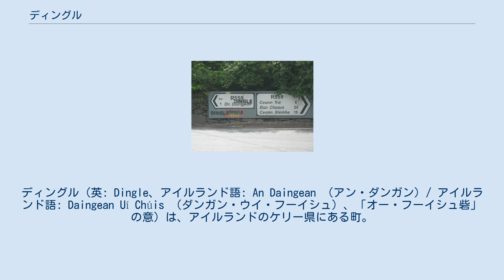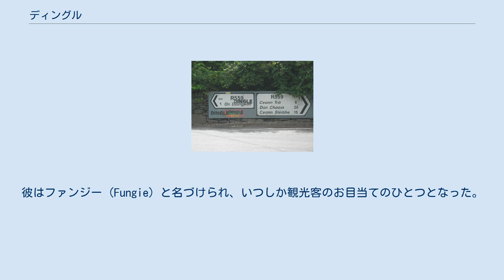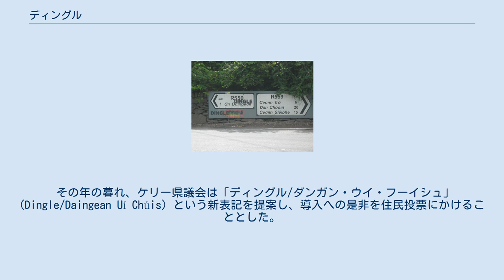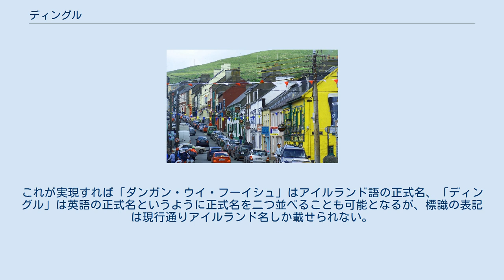ディングル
ディングル（英: Dingle、アイルランド語: An Daingean （アン・ダンガン）/ アイルランド語: Daingean Uí Chúis （ダンガン・ウイ・フーイシュ）、「オー・フーイシュ砦」の意）は、アイルランドのケリー県にある町。
大西洋に突き出たディングル半島唯一の町で、トラリーの南西49km、キラーニーの北西71kmに位置する。
 基幹産業は観光業と農漁業で、「ディングル・マート」という農家のための家畜マーケットがある。
アイルランド語を公用語とするゲールタハトの域内。
 ノルマン人のアイルランド侵攻後、港町として発展した。
輸出額では13世紀にリムリックを上回り、1257年にイングランド王ヘンリー3世から関税を課された。
1329年ごろには主要輸入品であるワインにもパラディンの初代デスモント伯モーリス・フィッツジェラルドから関税がかかった。
16世紀になると大陸からワインを輸入して水産物と皮革を輸出する一大貿易港にのし上がり、町を拠点とするフランスやスペインの漁船団もでてきた。
 スペインとのつながりは深く、1529年には第11代デスモント伯トマス・フィッツジェラルドとスペイン王カルロス1世がディングル条約に調印。
多くの巡礼者が海を渡り、聖ヤコブの墓で有名なサンティアゴ・デ・コンポステラを目指した。
市中の教会は17世紀にスペインの支援で改修されたとき、聖ヤコブをまつるものとなった。
 貿易規模はその後さらに拡大し、ワイン輸入を専売する15市町の一角を成した。
 1579年から翌年にかけ、ディングル半島は戦禍にのまれた。
1579年7月17日にジェームズ・フィッツモーリス・フィッツジェラルドが小艦隊を引き連れ町に上陸し、第二次デスモンドの乱が勃発。
フィッツジェラルドはいとこの軍勢との衝突で戦死した。
艦隊は3日後に町を発ち、半島西端のドゥーナノイルに停泊、翌年のスマーウィック包囲戦に備えた。
 市民は1569年、税の還付金をつかって街の周囲に市壁をめぐらせた。
しかしデスモンドの反乱が収束すると、エリザベス1世は町を自治市に昇格するとともに市壁の建設を認めたため、これは骨折り損になってしまった。
壁の痕跡は今でも見ることができ、また通りの区画はかつての土地所有制度を如実に物語っている。
 エリザベス1世は前述のように自治市昇格の特許状を下賜したが、実際には1607年にようやく与えられた。
同年3月2日に後代のジェームズ1世が文書に調印したものの、自治市とその行政機関は22年前からすでに存在していた。
行政の長はソバーラン（原義は「君主」）で、市長の役割。
これに12人の評議員が、年に一度開かれる聖ミカエルの宴で選ばれた。
行政は教会の半径2マイルをその管轄域とし、ディングル、ベントリー、スマーウィック、バリーフェリターの「弓矢の射程距離」を支配する船団を備えていた。
選挙区も新設され、2名の議員をアイルランド国会に送り込めるようになった。
 九年戦争と三王国戦争の間には焼き討ちや掠奪がひんぱんに起きた。
復興は19世紀にフィッツジェラルド家の援助でようやくはじまった。
ロバート・フィッツジェラルドは亜麻仁を取り入れ、1755年に年間6万ポンドものリネンを産する工場を興した。
けれどもイギリスで綿花生産が減退したため、これは1837年に閉鎖された。
 1830年ごろからは漁業のまちに生まれ変わりはじめた。
1870年代にマン島からサバ漁の船団が渡来し、発展が加速。
イングランド南東部のロウェストフトからはサバよりも漁期の長いニシン漁のトロール船が到着した。
市街地委員会が埠頭や港湾施設を建設したうえ、1891年には鉄道も延伸し国じゅうに鮮魚を輸送できるようになった。
これに伴って水産加工業も発展した。
 ジョン街 市内の聖メアリーズ教会はJ・J・マッカシーとオコンネル設計のネオゴシック様式で、1862年の定礎。
完成当初は身廊とアーケードで隔てられた側廊を有し、柱は六角形の天井に向かって真っすぐ伸びていた。
アーケードはアイルランド史上もっともラディカルな整備事業で後に取り壊され、クリアストリーより上の外壁もすべて解体された。
 色とりどりの街並み パブやレストラン、カフェではアイルランド音楽の演奏を聴くことができる。
この機会は夏の観光シーズンに多い。
水族館も1ヶ所ある。
 1984年から、1頭のバンドウイルカがディングル港周辺でしばしば目撃されるようになっ...